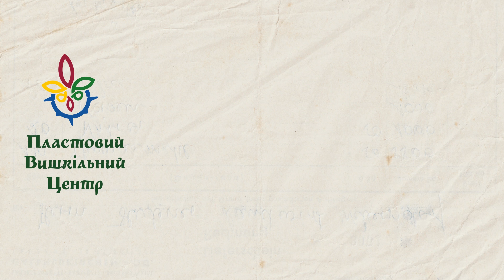Анонс інтерв’ю з Юлією Ковтун | Пласт в Бучі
🙌Ви готові? Бо ми готові поділитися з вами першим оновленим інтерв’ю з головами осередків та станиць НСОУ «Пласт» Київської Округи.

Та перед цим, запрошуємо вас переглянути анонс інтервʼю з станичною Бучі — Юлією Ковтун.

А вже за кілька днів чекайте на повне інтерв’ю на нашому YouTube-каналі.